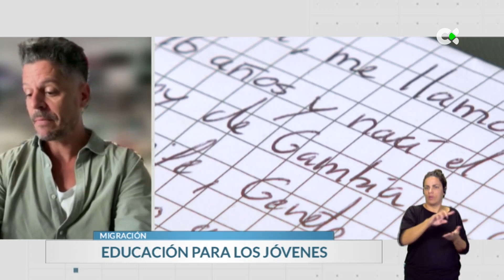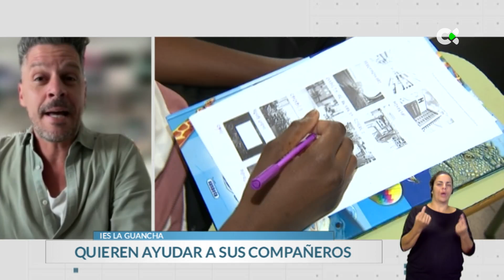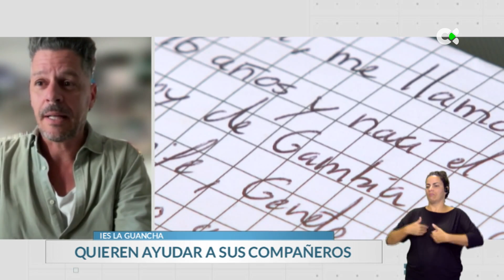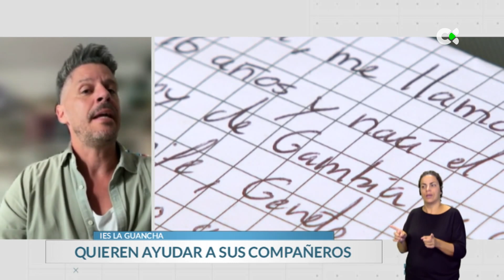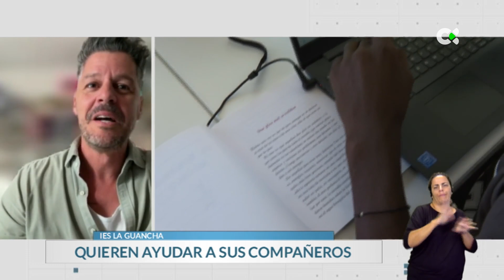Solidaridad en el IES La Guancha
Un instituto en el norte de Tenerife quiere ayudar a dos jóvenes migrantes para que terminen los estudios que han iniciado. Temen que cuando cumplan la mayoría de edad, tengan que abandonar el centro. Rubén Gallo es director del IES La Guancha